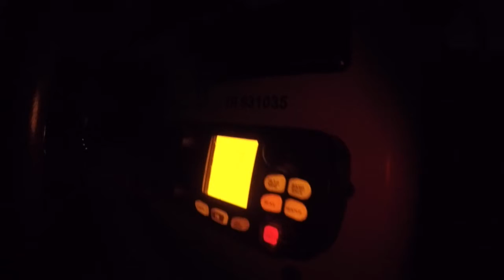safari dés l'aube web